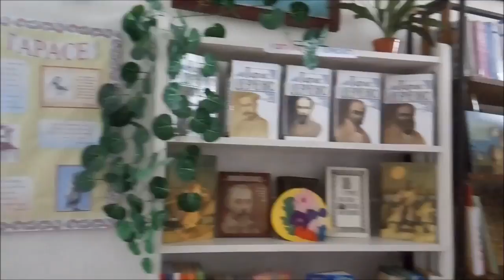(Олександрівський район) Зелений туризм с Івангород